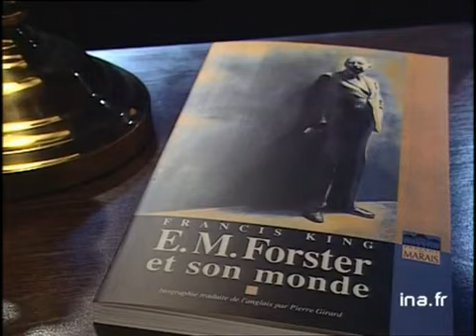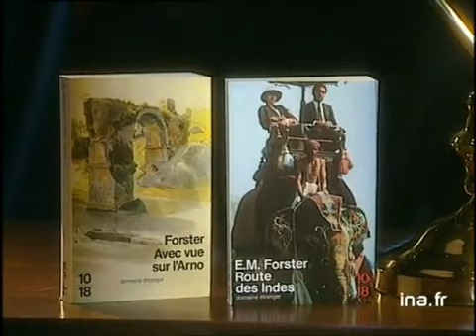Francis King : E.M. Forster et son monde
16 fevrier 1993
Olivier BARROT présente le livre "E.M. FORSTER et son monde" de Francis KING. Rapide évocation de la vie de ce grand écrivain anglais, auteur entre autres de "La route des Indes" (1924). Réédition en coffret 10/18 de l'oeuvre de FORSTER. Images d'archive INA